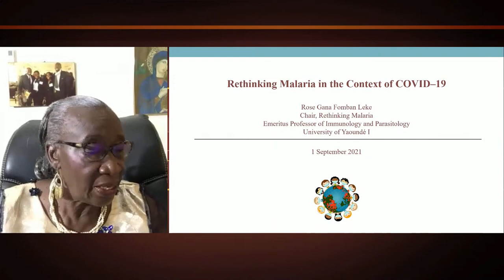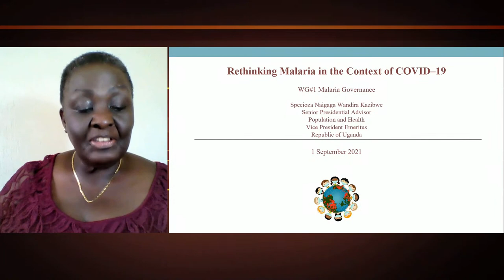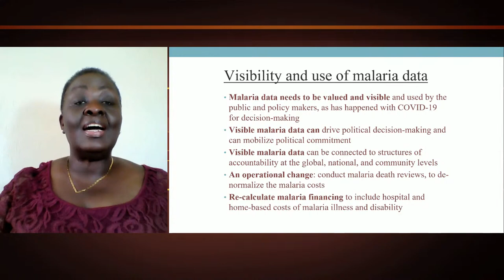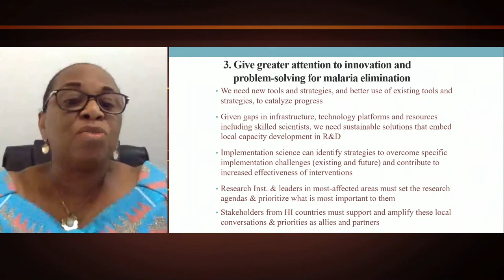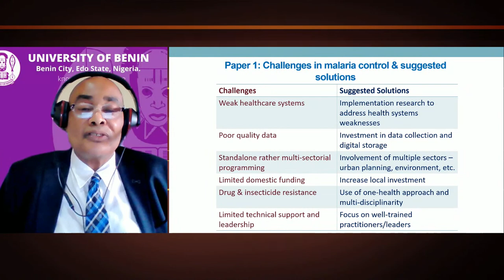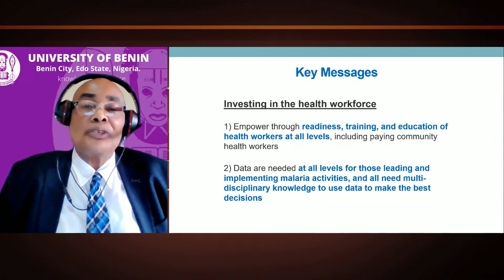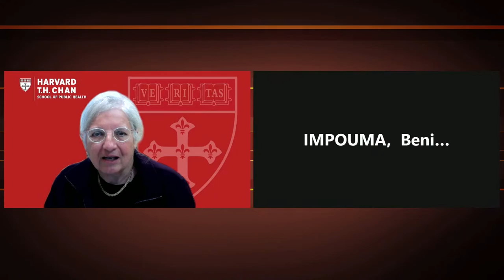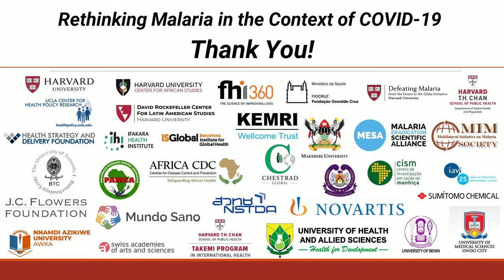"Rethinking Malaria in the Context of COVID-19," a public webinar sponsored by Harvard University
On September 1, 2021 (from 8AM–11AM EDT), findings from the year-long "Rethinking Malaria in the Context of COVID–19" global consultation were shared in a public webinar along with lessons learned from elimination countries and discussions related to research perspectives; public policy, political, and advocacy perspectives; and programmatic perspectives.

Join a global discussion to ‘take stock’ of the global malaria situation and offer insights on the most effective and innovative response to control and eliminate malaria across the globe.